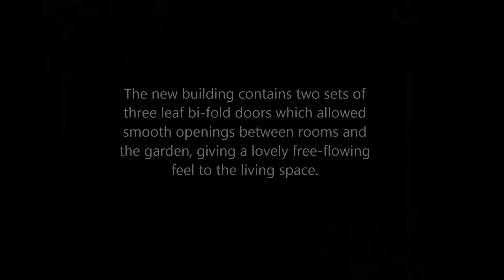David Salisbury Oak Orangery, Spaxton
The owners of this beautiful home in the village of Spaxton in Somerset, were hoping to transform an existing extension, and there is little doubt that this hope was fulfilled  The new oak building included a lantern built into the roof which brought in the light that was kept out by the solid tiled roof there before. The combination of tiles and glass gives a great compromise between light and shade and is increasingly becoming the de facto standard for glazed extensions. The matching tiles on the mansard roof complemented existing roof elevations.

The new building contains two sets of three leaf bi-fold doors which allowed smooth openings between rooms and the garden, giving a lovely free-flowing feel to the living space.

Our customers are delighted with the end result and say that the finished product exceeds their expectations. The family have peacocks as pets, as you can see from the photos.